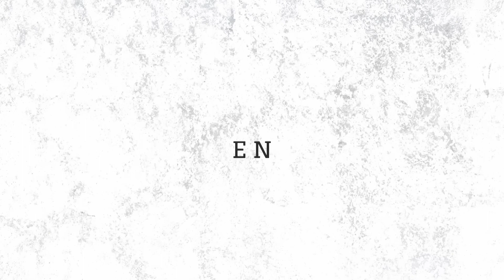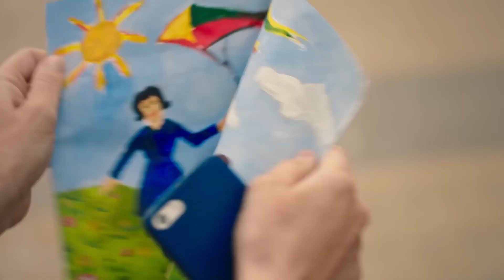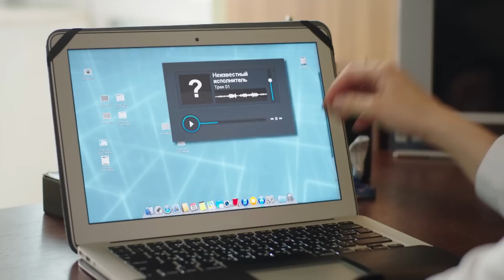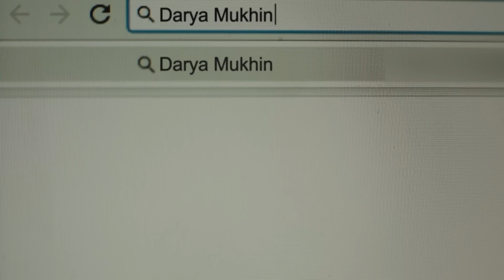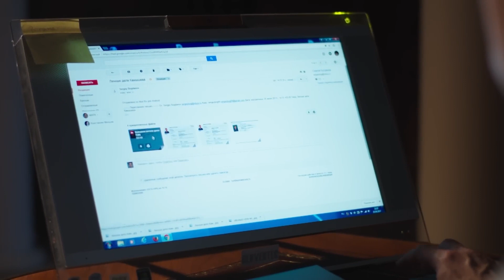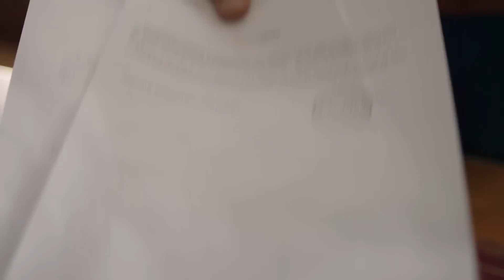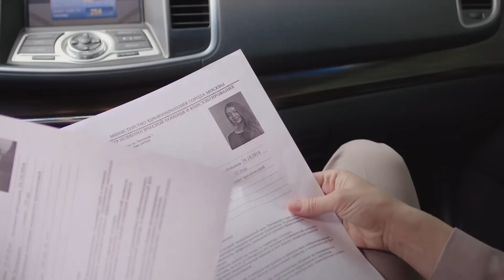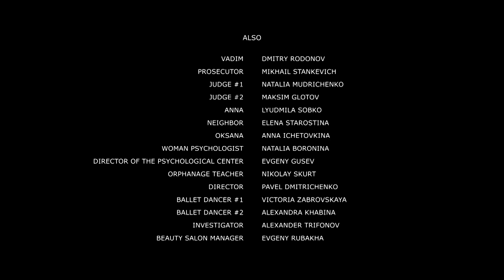"El Último Argumento: Defensa en el Tribunal de la Vida"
Sumérgete en la emocionante trama de "El Último Argumento", donde una exitosa abogada, Yulia, lucha por superar la pérdida de su esposo y defender a un psicoterapeuta acusado de asesinato. Descubre cómo la vida y la justicia se entrelazan en esta historia de dolor, redención y valentía.